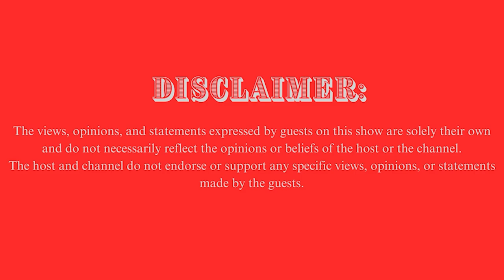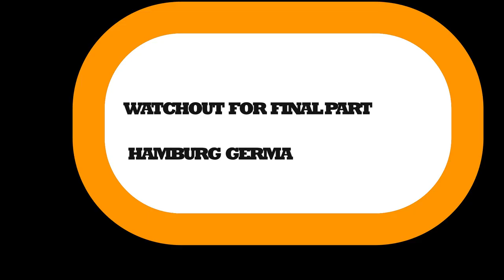I saved 700 people from a sinking boat. PART 2